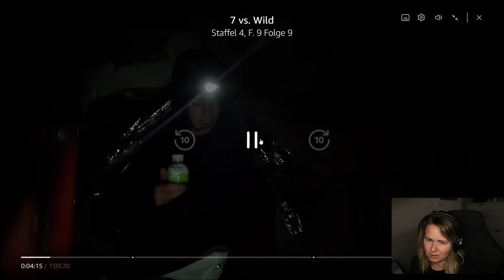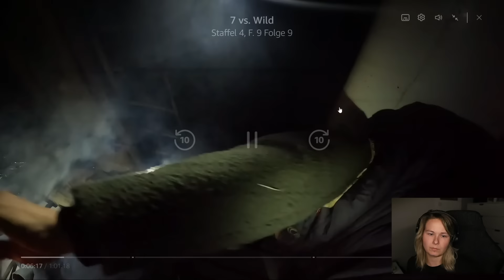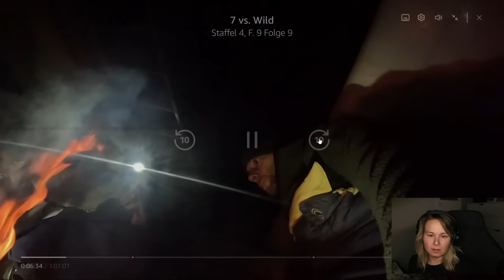Erster CODE RED 😱!!! | Ex-Teilnehmerin Hannah reagiert | 7 vs. Wild: Crashed - Folge 9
7 vs. Wild: Crashed - CODE RED | Folge  9

• The Female Company (*) (-12% mit TFC_ASSIL)
• The Heat Company (-10% mit "hannahassil24")

Bei den mit (*) markierten Links handelt es sich um Partnerlinks. Ihr unterstützt mich, indem ihr über meine Links etwas kauft. Euch entstehen dadurch keine zusätzlichen Kosten.

➤ Du möchtest mich bei meinen Abenteuern & Projekten ein bisschen unterstützen? Hier kannst du mir ein kleines Taschengeld Spenden: